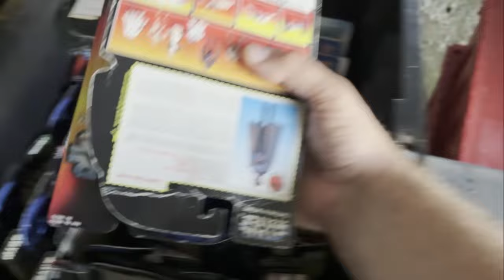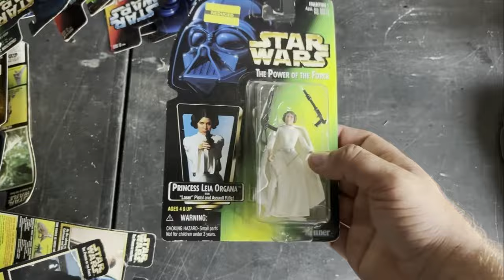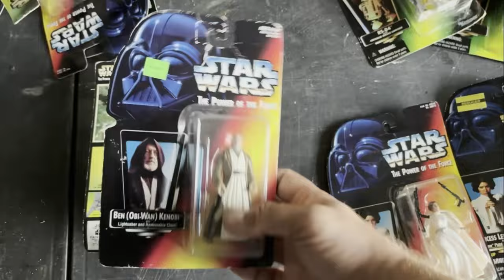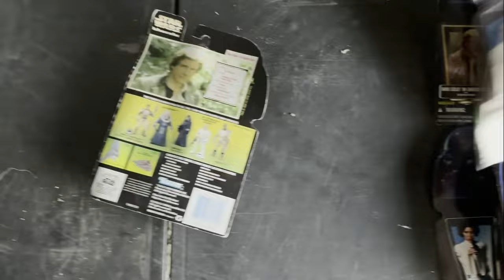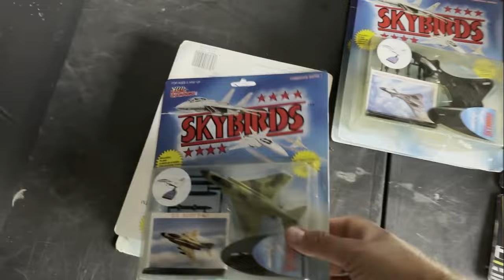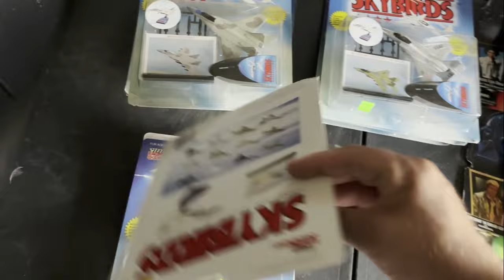HUGE BOX OF SEALED COLLECTIBLES FROM THE WORLDS LARGEST YARD SALE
In this video you'll see me unbox and view the sealed toys from my last full video and some that are not in another video at all!

I also want to point out my new music COLLEEN.mp3 created by my friend@KhaosInTheCity follow him on YouTube and let him build you some beats for your videos! He can work with all genres. Watch his last video titled "Stimulus Package" you won't regret it.

 Music in this video was purchased and created by Khaos In The City